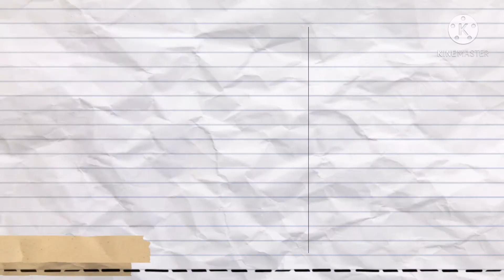Valentines Throw Back.. Thanks to my partner to all of this.. Happy heart❤️❤️❤️